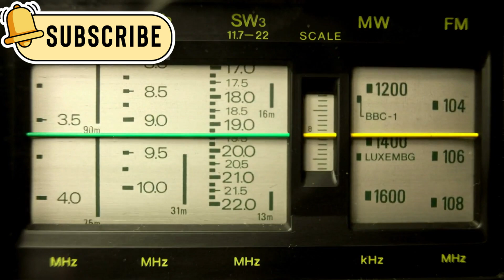James Webb Telescope Just Detected A Sudden 250 Increase In Betelgeuses Brightness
this video explores the mysterious star battlejurs in the orion constellation and explains why scientists around the world are watching it so closely. you will learn why this giant star keeps changing its brightness, what the great dimming was, and how these changes could be signs of a future supernova. explained in simple and easy wording, this video helps you understand how stars live, change, and eventually die, and why a possible explosion of battlejurs would be one of the most amazing space events ever seen from earth. perfect for anyone who loves space, astronomy, and mind blowing facts about the universe.